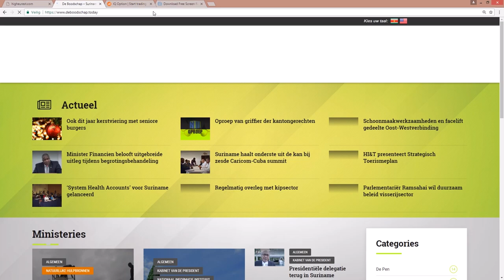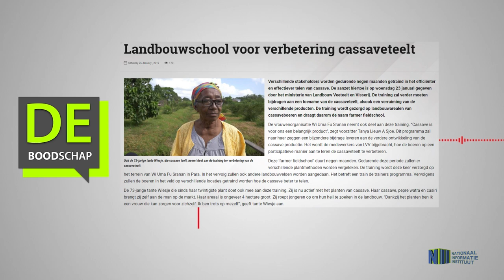Landbouwschool voor verbetering cassaveteelt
Hier de link van het bericht "Landbouwschool voor verbetering cassaveteelt"